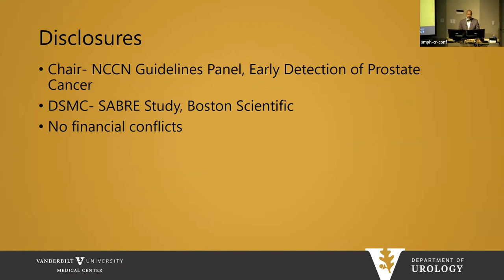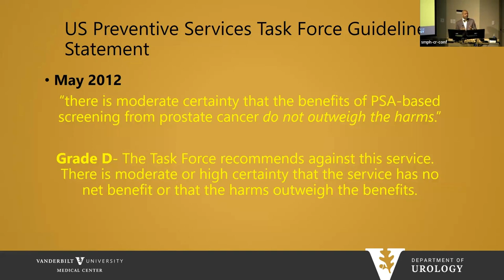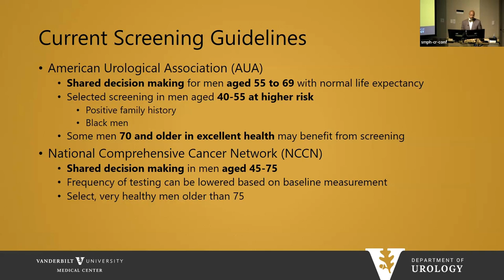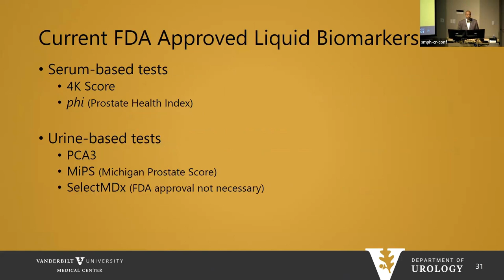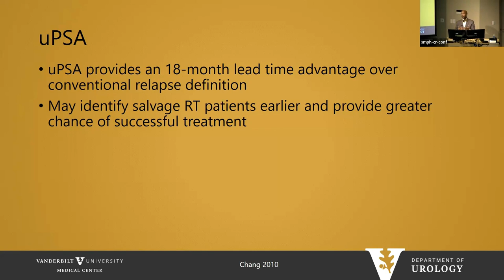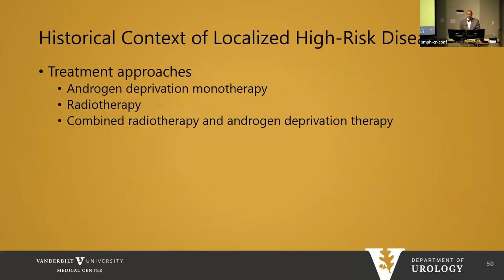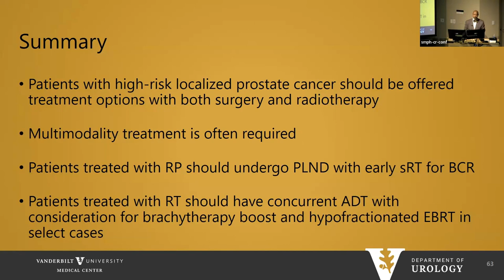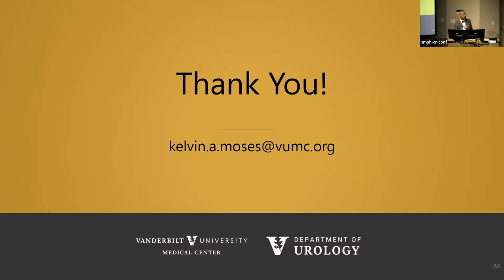10/06/2023: Trends in Screening, Diagnosis and Treatment of Prostate Cancer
Kelvin Moses, MD, PhD
Division Urologic Oncology